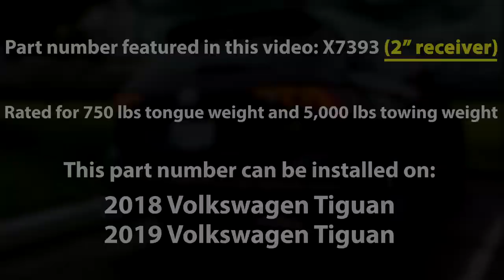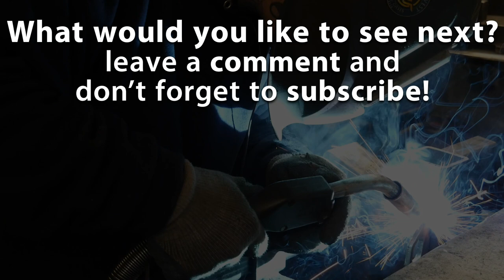How to Install the 2018-2019 Volkswagen Tiguan EcoHitch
Click here for 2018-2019 Volkswagen Tiguan EcoHitch trailer hitch and bike rack hitch info and reviews:

Torklift Central is proud to show the VW Tiguan hitch installation process for EcoHitch. This receiver hitch is no-drill and bolts onto the factory frame. With a removable receiver, you won’t see this trailer hitch when not in use. This is the EcoHitch for the 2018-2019 Volkswagen Tiguan.

Part number: X7395 (2”)

• Completely concealed design – receiver is removable when not in use
• 100 percent bolt-on installation - no drilling required
• Engineered to meet stringent national SAE J684 towing safety standards
• Rated for 750 pounds tongue weight, 5,000 pounds towing weight
• Available in 2-inch receiver
• Designed to complement the aerodynamic contours and underbody airflow of vehicle
• Coated with high impact powder coat for durability
• Material can include a qualified combination of aerospace grade aluminum, stainless steel or steel*
• Avoid overhead lifting common with roof racks and maintain your vehicle’s aerodynamic design
• Eco-friendly, made with recycled materials
• Lightweight
• Made in U.S.A.
• Lifetime Warranty

*Depending on the application, the product can include a combination of up to three qualified materials

*This video is intended to give a general overview of how this hitch is installed and our fitment process. For more specific information or details, please refer to the written instructions. You can request instructions through our website.

*This video features a partial installation and actual appearance of this EcoHitch may vary if your vehicle is not the exact vehicle featured above.

For more information please visit:

Torklift Central
315 Central Ave N
Kent, WA 98032